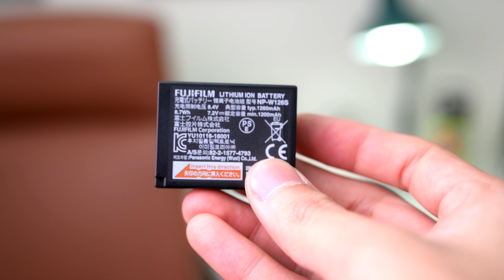Mở hộp Fujifilm X-E4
X-E4 được Fujifilm ra mắt sau gần 4 năm tồn tại của X-E3, chiếc máy ảnh nhỏ gọn thuộc dòng X có thể thay đổi ống kính. Với mình, là người đã từng dùng X-E3, thì X-E4 là bản nâng cấp đáng giá và kịp thời, dành cho những ai thích một chiếc máy nhỏ gọn chụp hàng ngày, thiết kế cổ điển tối giản nhưng thông số kỹ thuật thì không thua dòng cao cấp là mấy.